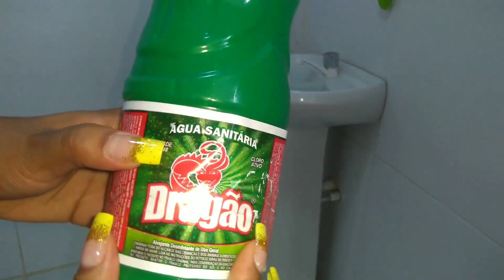FAXINA😉| continua...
Vídeo toda semana, não percam.❤️
Se você gosta de vídeos de faxina me dá uma moral e clica no gostei.